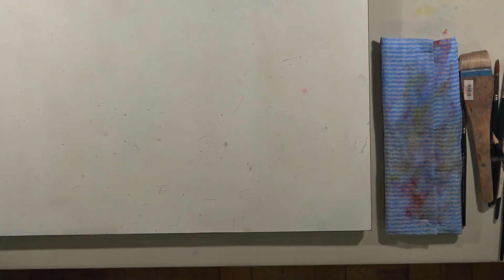Vicky O'Reilly Demonstration NFWS January 17, 2019 COPYRIGHT NFWS